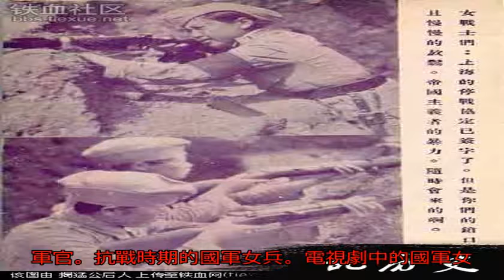歷史上國民黨女兵真實老照片與電視劇國民黨女兵的對比_國軍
原標題：歷史上國民黨...